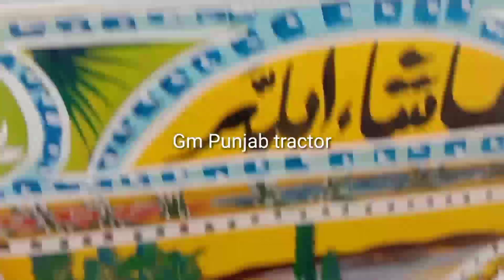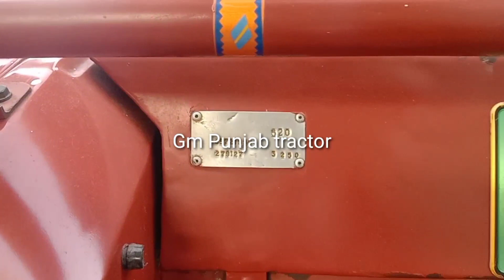Belarus 520 Tractor For Sale model 2007 good and Vip Tractor (Gm punjab tractor)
ya tractor for sale ha shokeen hzrat rabta kr skta han 2007 model tractor for sale

belarus tractor olx,
belarus tractor for sale in pakistan,
belarus tractor parts,
mtz 50,